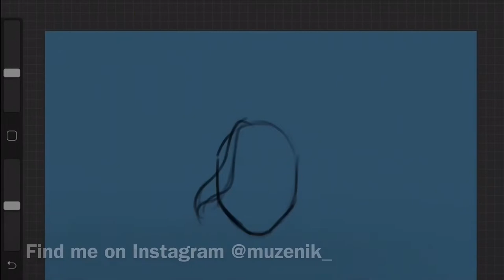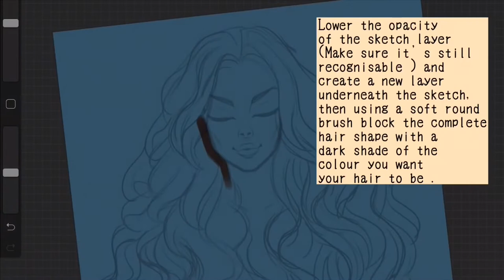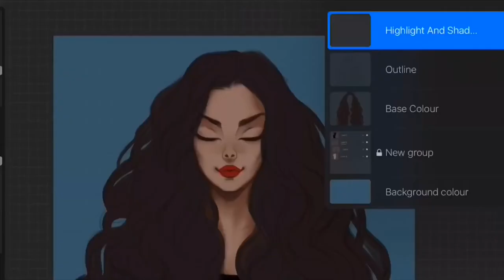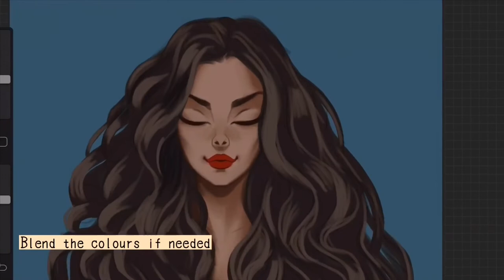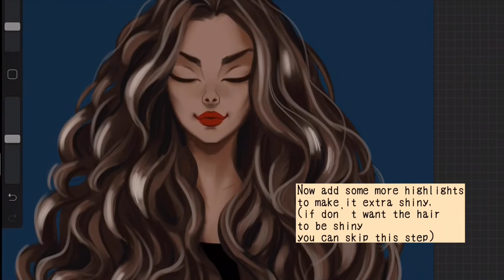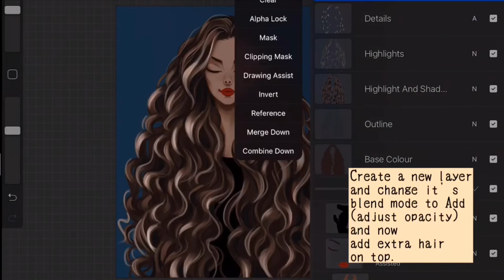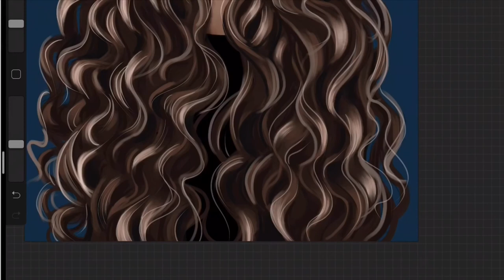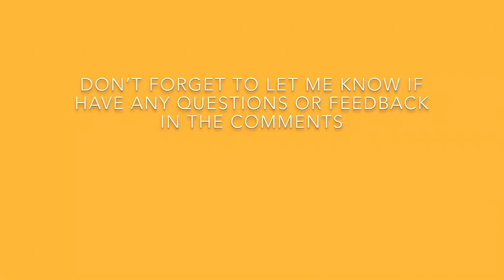Procreate - How to paint Curly/Wavy hair | Hair tutorial #2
How I draw and paint Curly wavy hair in Procreate; applicable in Photoshop as well.

Blending brushes I used-
For very soft  use"Acrylic brush"from "Artistic brushes" and if you like the blending to be a little rough use "Stucco" from "Artistic brushes". But yeah you must be careful about how you are adjusting the opacity

Music